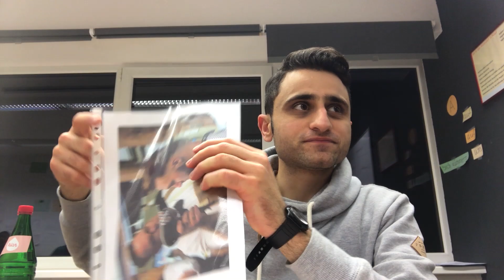محاكاة - وصف الصورة DTZ B1 امتحان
Bildbeschreibung
DTZ: deutsch_d1